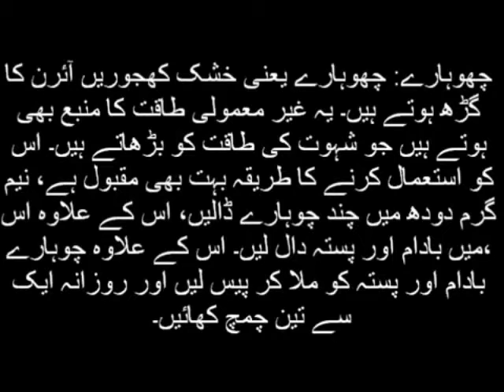Pregnancy calculator how to increase stamina